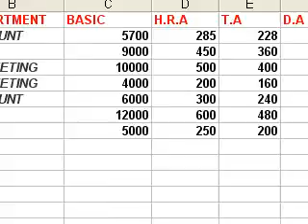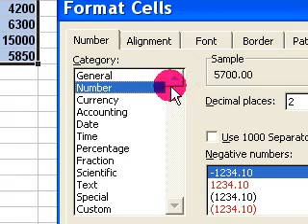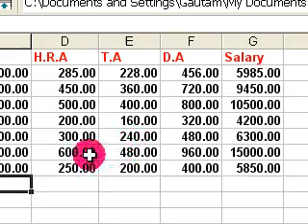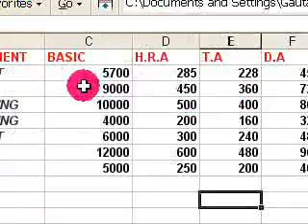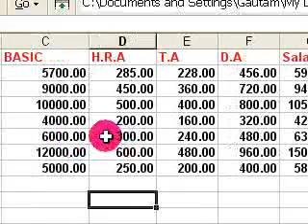Learn Microsoft Excel ( decimal places ) HINDI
ANY ONE CAN LEARN MICROSOFT EXCEL FROM THIS TUTORIALS